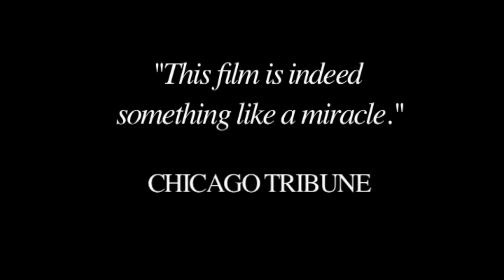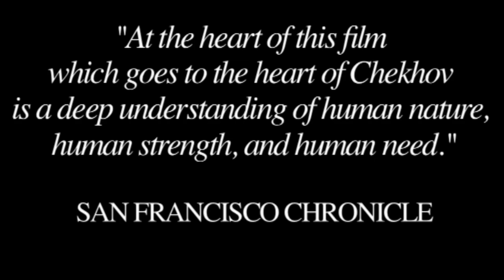Anton Chekhov's The Duel trailer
Tempting sample of sexual ripeness - THE NEW YORKER
Something like a miracle - Chicago Tribune
most successful literary adaptation - Village Voice
Very satisfying and tonally precise - The New York Times
The heart of Chekhov is a deep understanding of human nature - San Francisco Chronicle